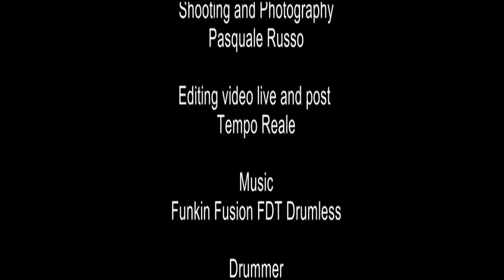Corso di batteria / ArsMusic SCUOLA DI MUSICA Napoli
ArsMusic
SCUOLA DI MUSICA
STUDIO DISCOGRAFICO
AGENZIA DI EVENTI

Si tengono lezioni individuali di batteria da docenti altamente qualificati